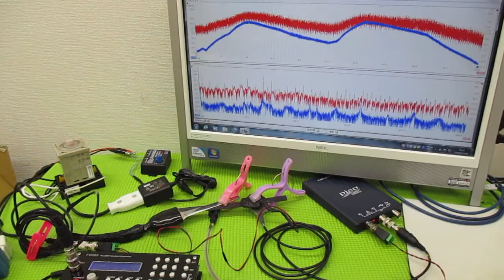メガヘルツの超音波発振制御プローブを利用した実験動画 ultrasonic-labo